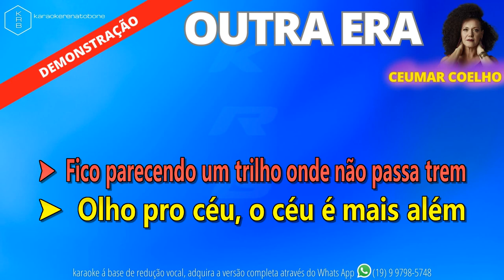OUTRA ERA - CEUMAR COELHO - PLAYBACK DEMONSTRAÇÃO